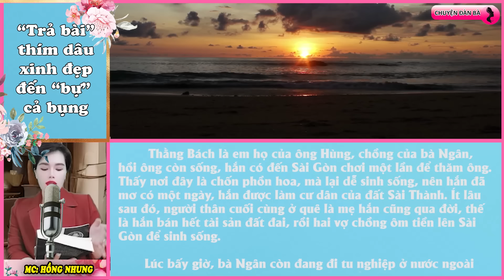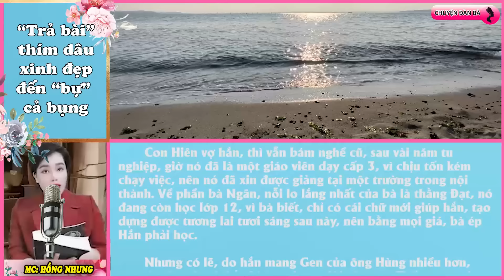Thím dâu xinh đẹp | Chuyện đàn bà